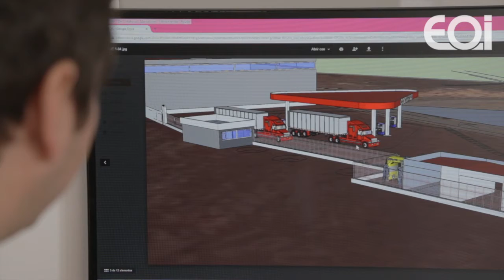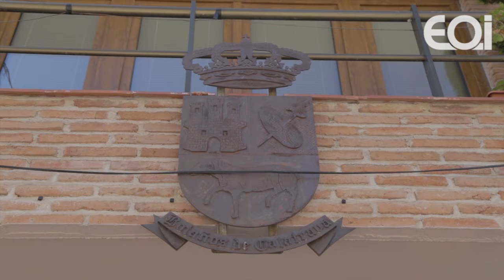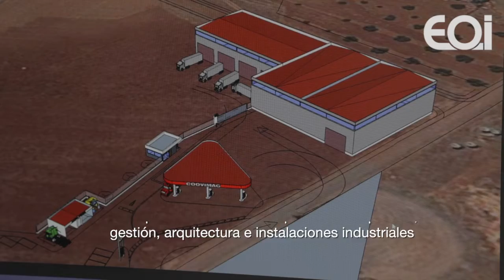Agroestudio Technology S.L.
Valentín López,  curso de creación de empresas en Bolaños de Calatrava.
Agroestudio Technology ofrece servicios técnicos de ingeniería de soluciones para el sector alimentario.